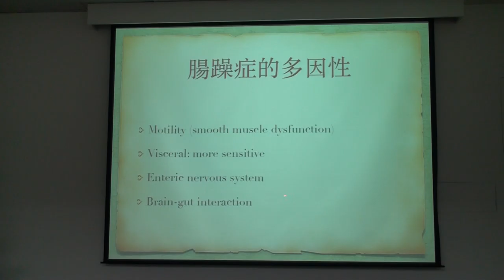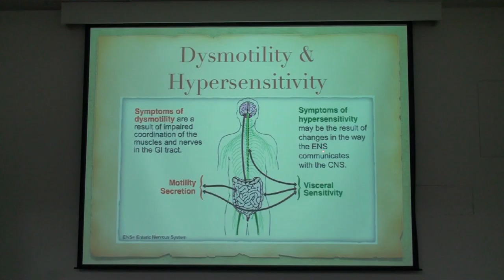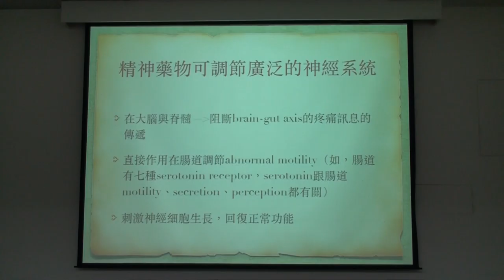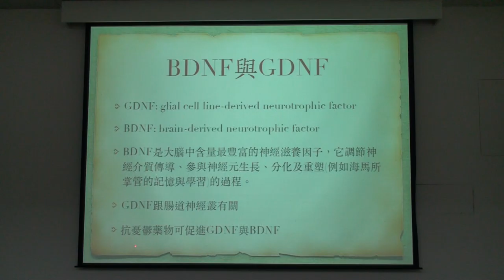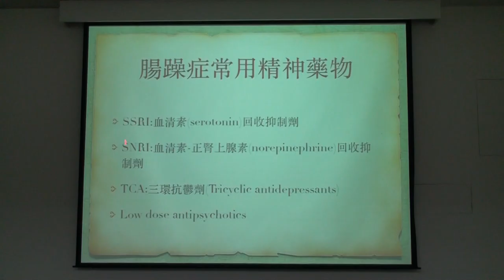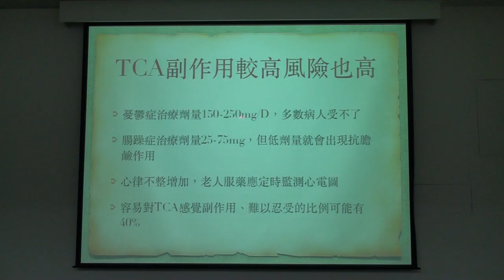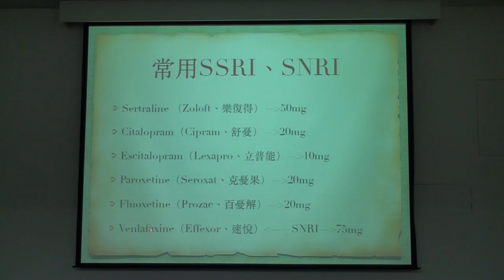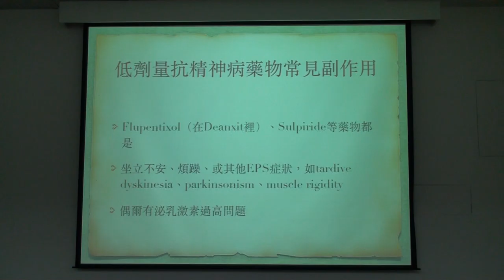2017-1-6(2/3)陳豐偉醫師 從腸躁症的精神藥物治療談起/大岡山醫療群/高雄縣醫師公會00021